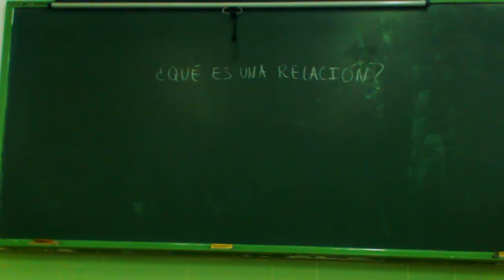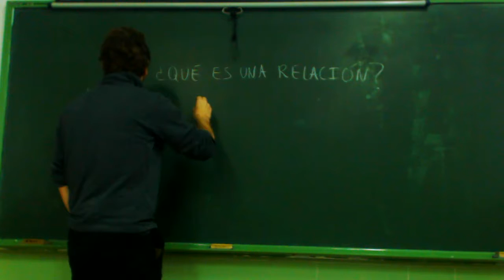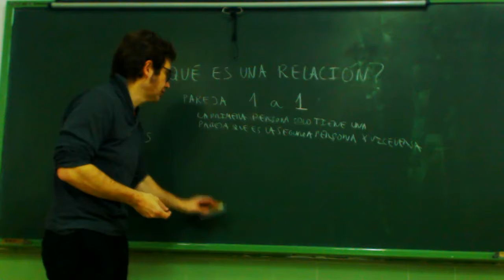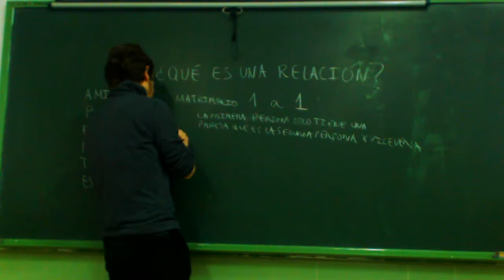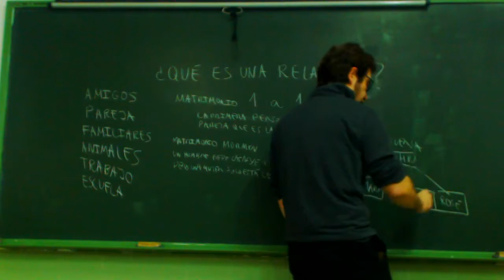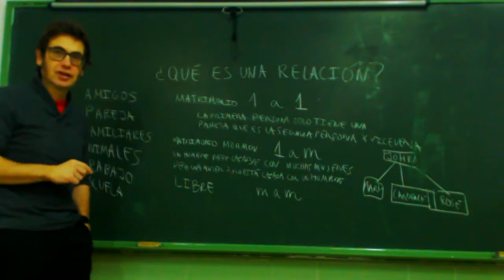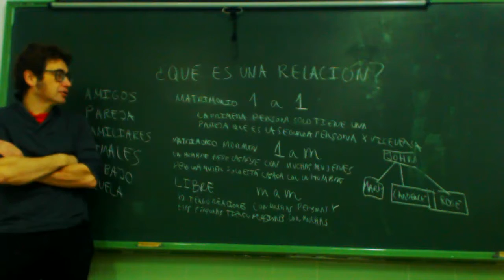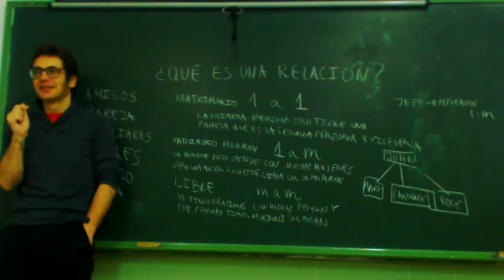UD0801 Tipos de relaciones en Access OACE FPB1 IES Kursaal